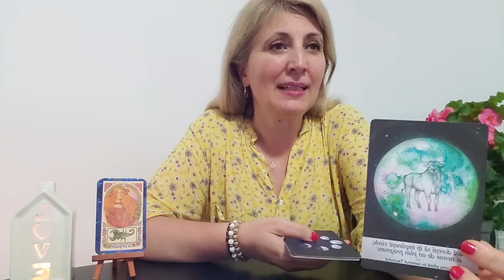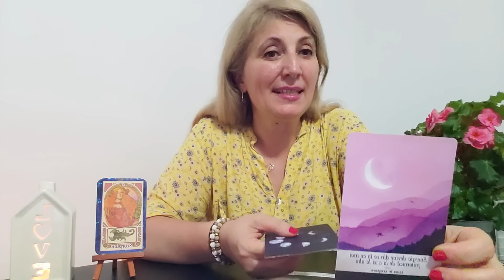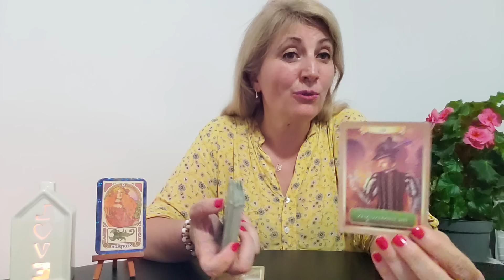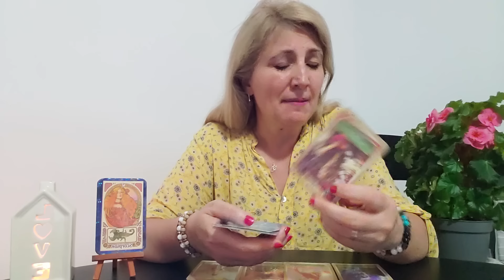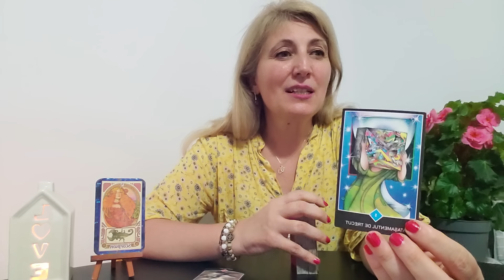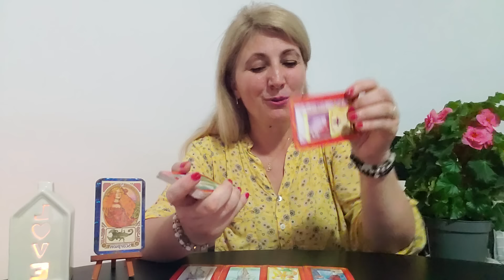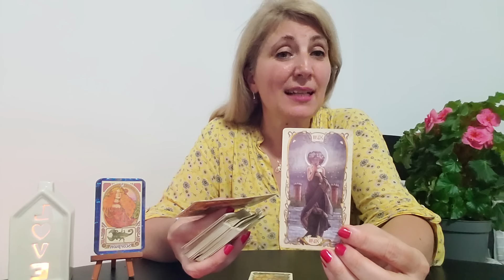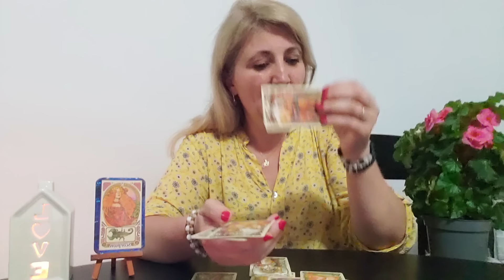🥳ZODIA ♏️SCORPION INTRE 🎉20 SI 🎉30 IUNIE 2024🎊 SOLSTITIU DE VARA🎁, LUNA PLINA🍀